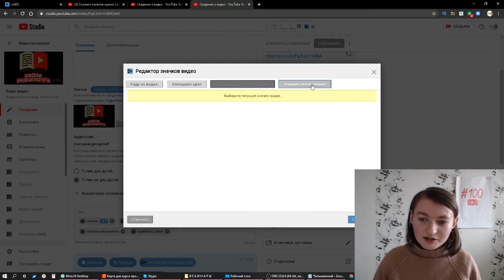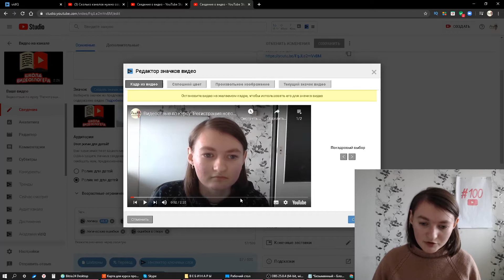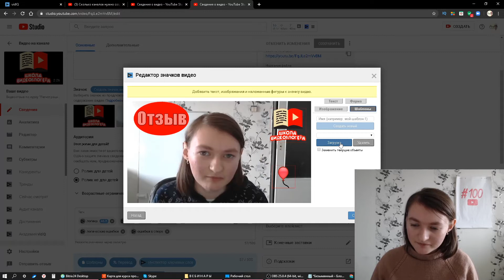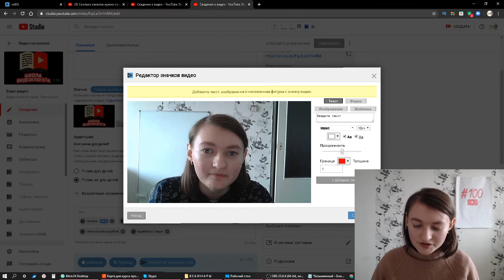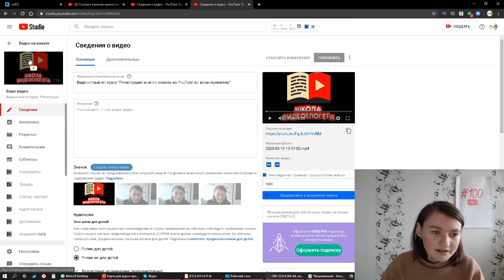Создание картинки (значка) для видео при помощи VidIQ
Пошаговая инструкция, как сделать обложку для видео на YouTube с помощью VidIQ. Узнайте, как создать значок видео прямо в творческой студии YouTube! Изучаем "Редактор значков видео" на бесплатном тарифе VidIQ. Бонус для всех учеников Бесплатной школы видеоблогера - бесплатный месяц в VidIQ на тарифе BOOST!

Чтобы получить бонус (бесплатный месяц на платном тарифе), регистрируйтесь по ссылке